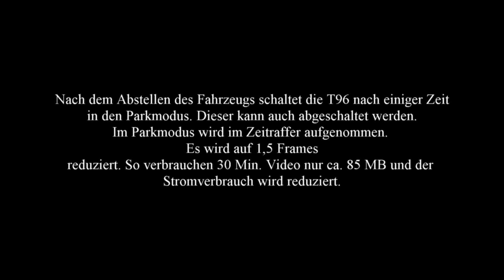IRO T96 Dashcam Parkmodus (bei Regen)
Dashcam IRO T96 in einem Mercedes S205 im Parkmodus.